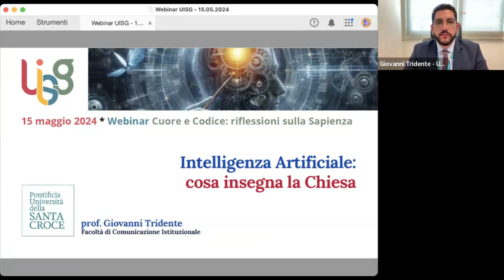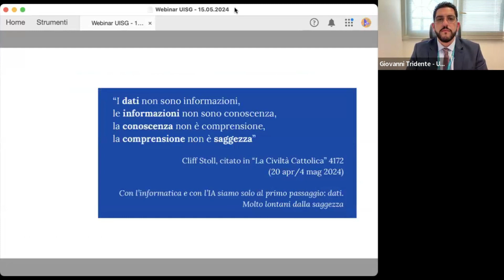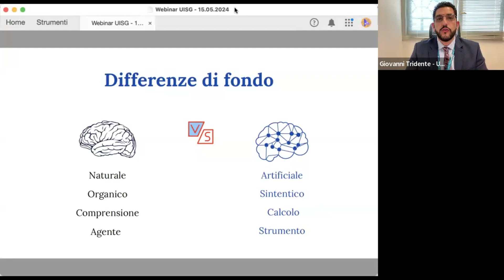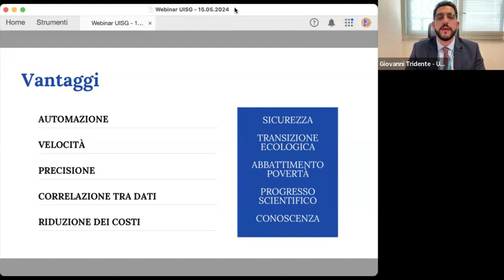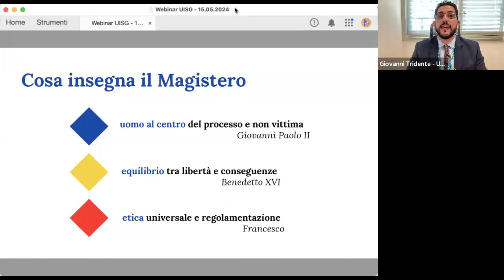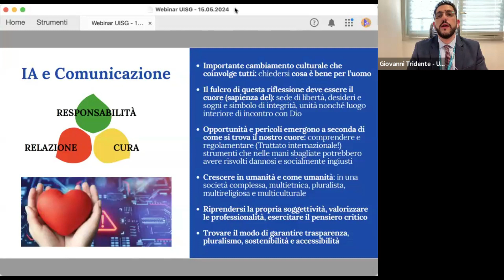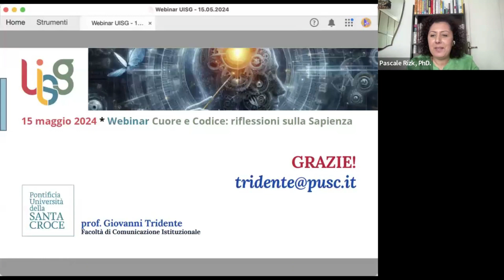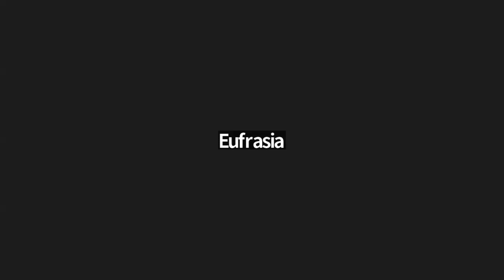Le cœur et le code. Réflexions sur la Sagesse à l'ère de l'Intelligence Artificielle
Conférenciers :
- Prof. Giovanni Tridente, directeur de la Communication à l'Université Pontificale de la Sainte-Croix et enseignant en Théorie et pratique de l'argumentation
- Père Tiziano Tosolini, missionnaire xaverian, docteur en philosophie, professeur associé à l'Université Pontificale Grégorienne de Rome.

Modératrice : Dr. Pascale Rizk, Chercheuse en Sciences Humaines et Sociales

Dans le cadre de la communication ecclésiale institutionnelle, nous sommes confrontés à un défi complexe découlant de l'avancée rapide de l'Intelligence Artificielle (IA). Lors de ce webinar, nous explorerons les réflexions émergées au cours des dernières décennies dans ce domaine, en portant une attention particulière aux déclarations des trois derniers pontifes - Saint Jean-Paul II, Benoît XVI et le Pape François - ainsi qu'aux initiatives promues par certaines institutions du Saint-Siège, telles que les Académies Pontificales des Sciences et des Sciences Sociales ou l'Académie Pontificale pour la Vie. Avec le prof. Giovanni Tridente, nous examinerons la possibilité d'identifier des lignes directrices pratiques qui pourraient orienter chaque personne de bonne volonté dans un avenir immédiat, en tentant de comprendre à la fois les dilemmes éthiques complexes et les opportunités offertes par l'IA également dans la communication ecclésiale.

Dans son message pour la LVIIe Journée Mondiale de la Paix du 1er janvier 2024, le Pape François a insisté sur la nécessité de réfléchir aux conséquences (à moyen et long terme) des nouvelles technologies numériques, ainsi que sur l'impact qu'elles auront sur la vie des individus et des sociétés. L'intervention du père Tiziano Tosolini se concentrera sur le "changement de paradigme" opéré par les développements récents de l'IA, sur les aspects à prendre en compte pour pouvoir avoir confiance en l'IA, ainsi que sur les nouvelles réflexions / questions qu'elle suscite du point de vue théologique et religieux.